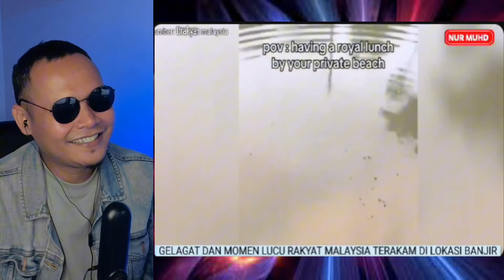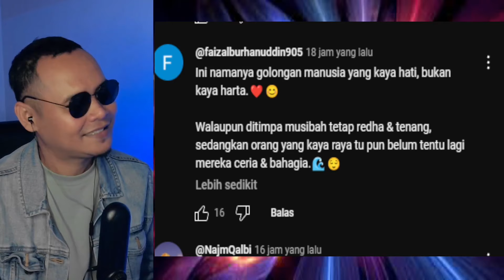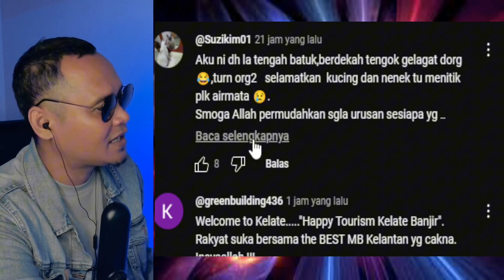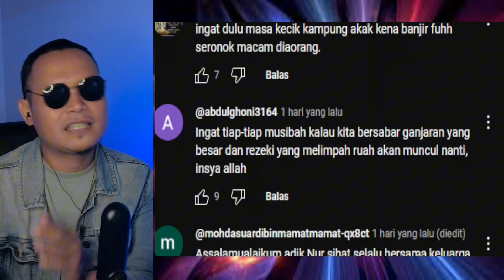RAKYAT MALAYSIA TAK PERNAH SERIUS ⁉️ BANJIR CORE 2024